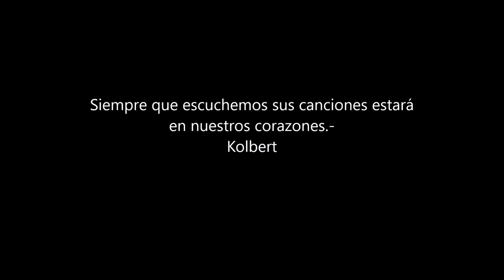NELLY PANIZZA y el TRIO AZUL - "Española"-"Alguien me dice"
NELLY PANIZZA (17-3-29/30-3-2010) GRAN ACTRIZ ARGENTINA QUE ACTUÓ EN TEATRO, TV, RADIO y EN GRAN CANTIDAD DE PELÍCULAS, CANTANDO MARAVILLOSAMENTE EN 1960 CON EL TRÍO AZUL.-